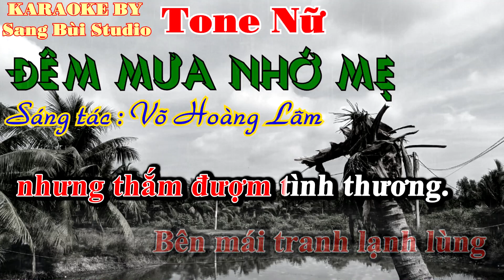KARAOKE | Đêm Mưa Nhớ Mẹ - Võ Hoàng Lâm | Beat phối mới TONE NỮ ( Tone Gbm )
KARAOKE ĐÊM MƯA NHỚ MẸ
SÁNG TÁC : VÕ HOÀNG LÂM
*** NẾU CÓ VẤN ĐỀ VỀ BẢN QUYỀN XIN NHẠC SĨ/CA SĨ CHỦ SỞ HỮU BẢN QUYỀN BÌNH LUẬN HOẶC LIÊN HỆ MAIL  TRAO ĐỔI ĐỂ MÌNH XỬ LÝ Ạ, MÌN XIN CÁM ƠN !!!